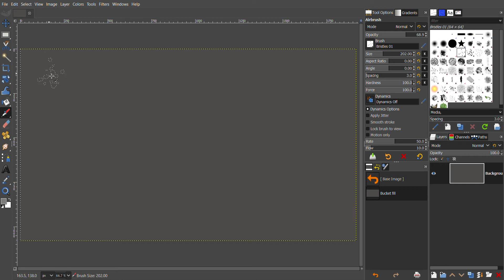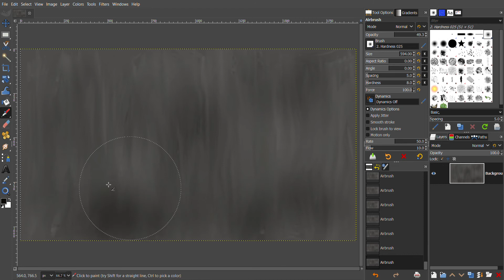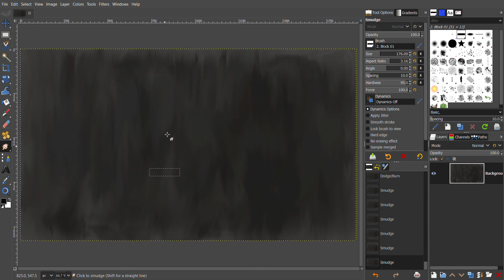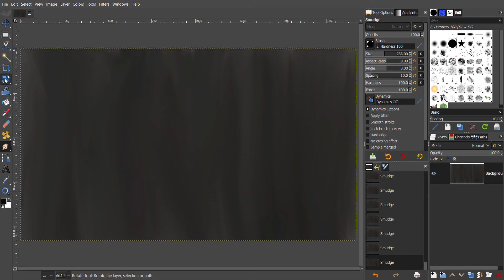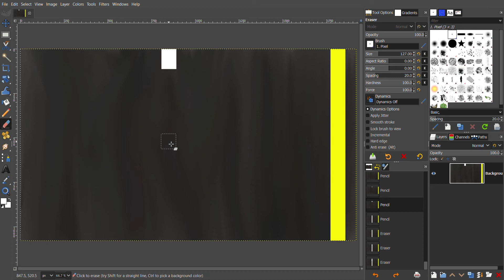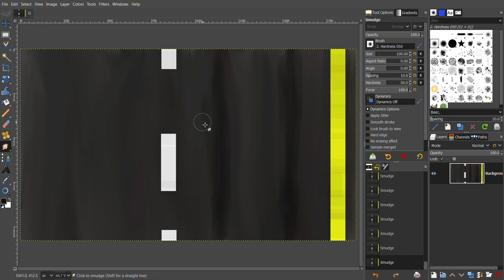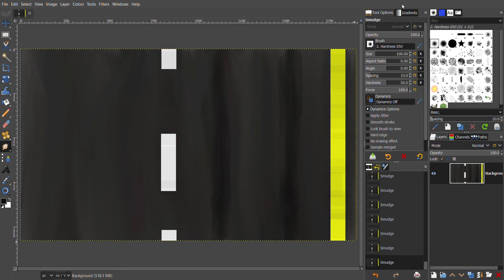GIMP Road Way Texture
Trying to make textures for modern maps